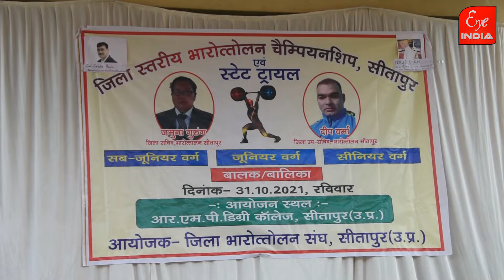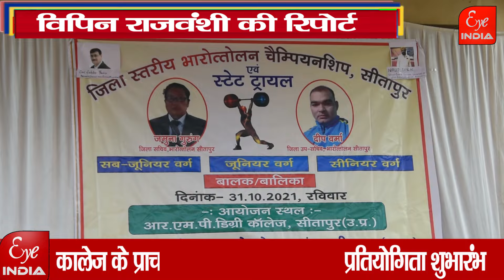भारोत्तोलन में किसने दिखाया दमखम